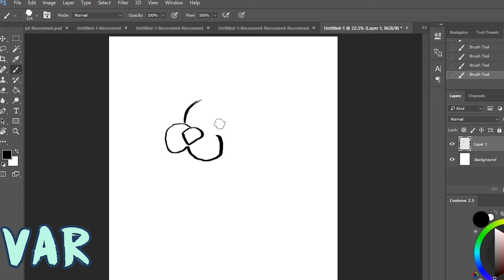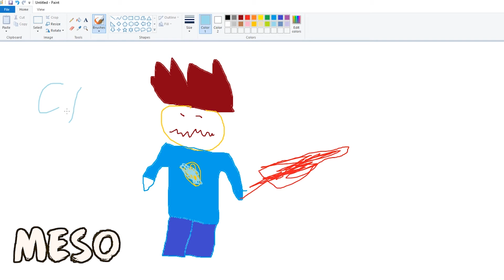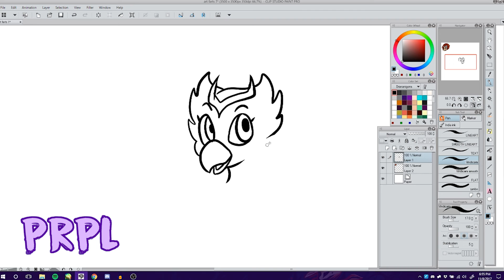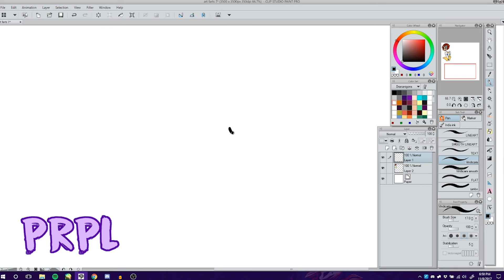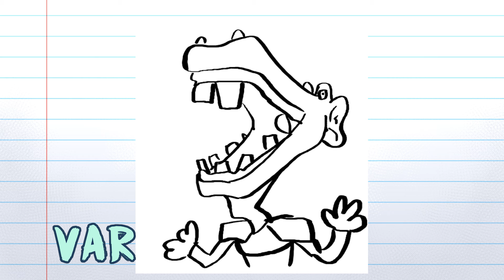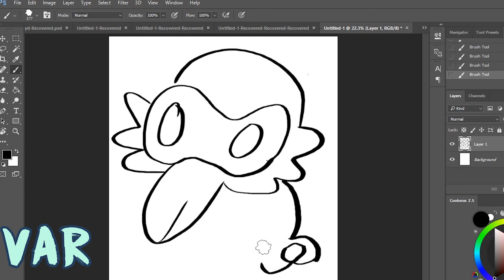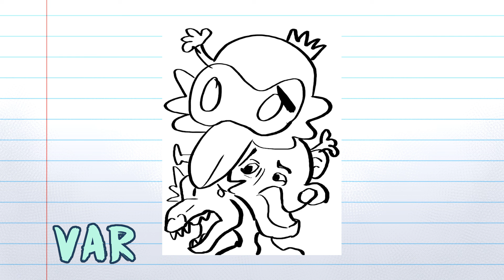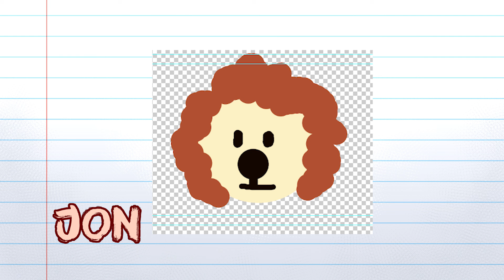LEGO Chima | TTV Art Farts Episode 7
We draw LEGO'S Legends of Chima on today's Art Farts!